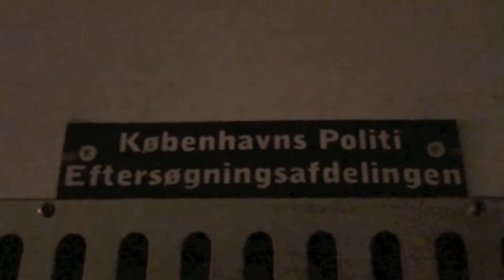Høgen På Tur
Audi TT